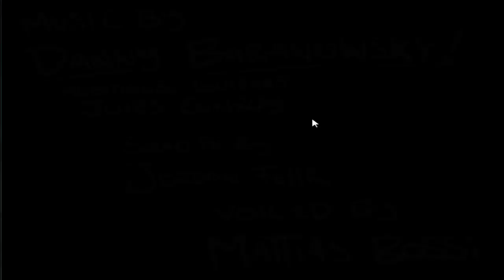Let's Play Binding of Isaac Wrath of the Lamb #010 [3/3]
Und es ist soweit der letzte epische Part der Dr. Fetus Challenge steht an. Aber werden wir es diesmal auch schaffen? Seid gespannt.

Viel Spaß beim Zuschauen wünschen euer Perrick und Orihalcon

Ein von Edmund McMillen und Florian Himsl entwickeltes Indie Game.
Ihr wollt The Binding of Isaac kaufen?